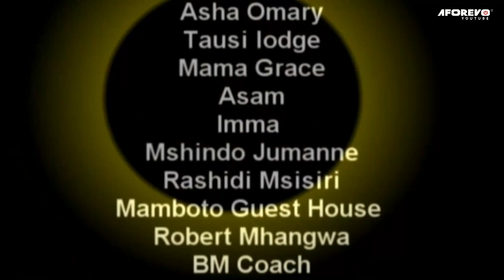Muuaji Asiyejulikana Unknown Killer Pt 1 | Latest Swahili Bongo Movie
A Bongo Movie Starring: Patcho Mwamba, Charz Matunda, Ramadhani Shomaly

Genre:  Urban \ Emotional Romance

Aforevo Title: Muuaji Asiyejulikana Unknown Killer Pt 1